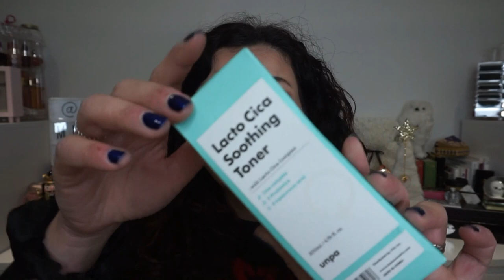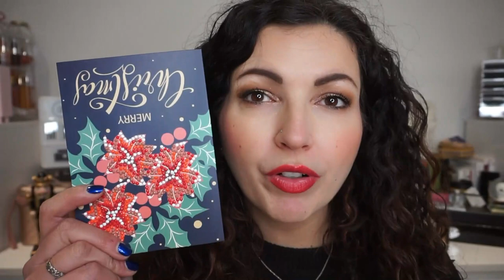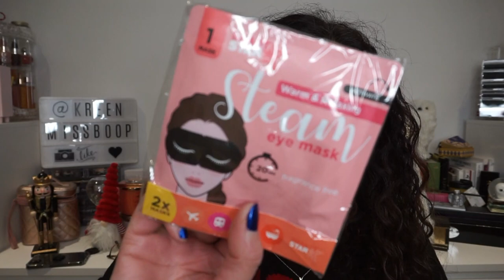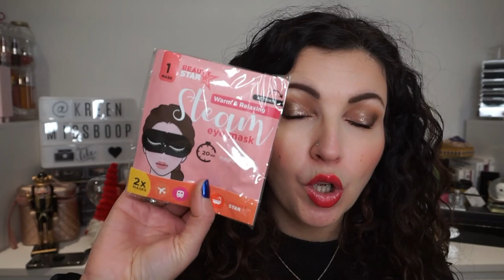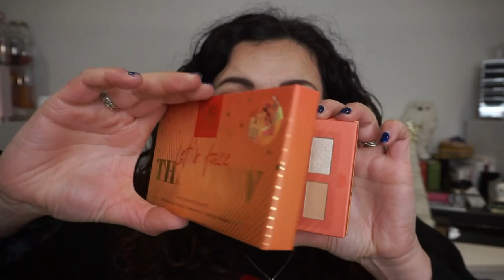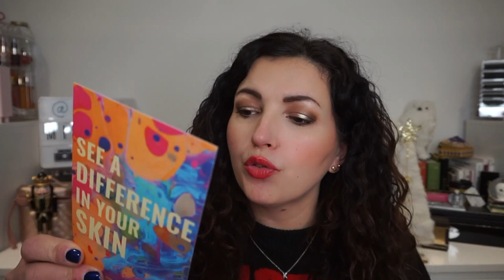BIG HAUL Black Friday l SEPHORA Gold, Ana Luisa, Yes Style, Stylevana, Pat McGrath...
♥Les articles & vidéos dont je vous parle:

00:30 YES STYLE

03:22 STYLEVANA
CODE : INF10KREEN
LANEIGE - Lip Sleeping Mask EX
MISSHA - Glow Skin Balm
MISSHA - Ultra Powerproof Pencil Eyeliner
MissLady - Set Of 12 Make Up Brushes - 1set/12pcs
Romand - Glasting Water Gloss
beplain - Clean Ocean Moisture Sunscreen
Farm Stay - Real Avocado Nutrition Oil Serum

08:25 COLIS MA KIBELL avec des soins bretons

09:52 ANA LUISA
Soldes dès le 20 décembre jusqu’au 10 Janvier 2023

14:26 COLIS SURPRISE d'Elsa

19:54 Soins GOOD MOLECULES

22:48 MY LITTLE BOX de décembre

25:20 BIOTYFULL BOX de décembre

29:07 INFUSIONS de NOEL Romon Nature:
CODE -20% sur leur première commande : KREEN20
CONCOURS sur mon instagram pour gagner la même collection

30:05 PAT MCGRATH: (-25% sur votre panier via ce lien)

35:35 SEPHORA GOLD